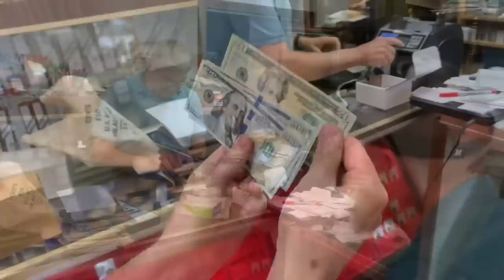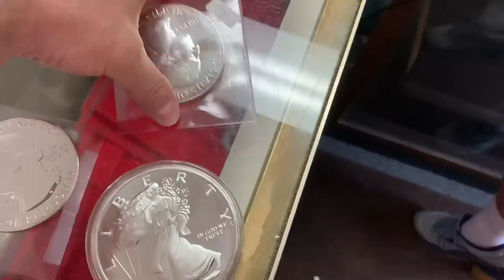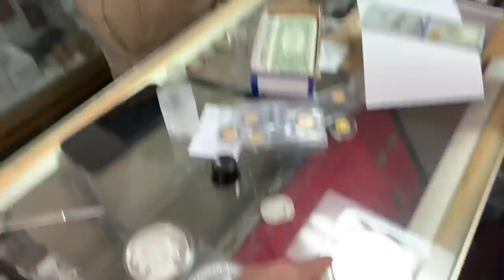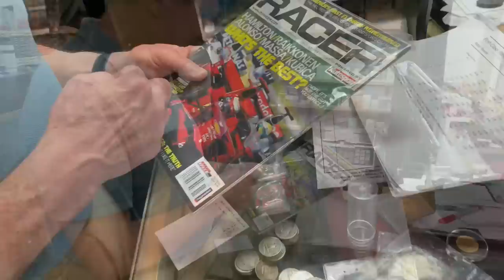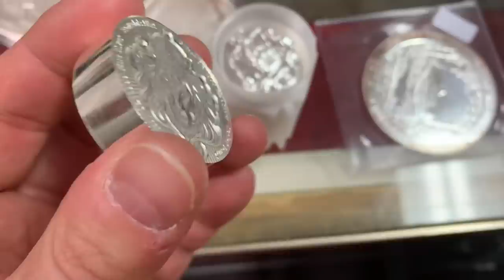Bullion Dealer Says the Ratio STILL Makes Silver a Great Buying Opportunity!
My bullion dealer says the ratio still makes silver a great buying opportunity!  We talk about the price of silver and gold, the direction of silver premiums, the effects of socialism, the end of free markets, how proud people are of our country, the lack of government leadership, how the Great Depression affected Tim's father, and the fact that Tim is "sorry" for President Biden!  Is inflation "psychological"?  Is a recession here?  Are we going to see silver and gold respond to inflation?  Listen to Tim's reaction in this fun and comical visit to my local coin shop dealer, Tim!  Keep stacking gold coins, silver coins, silver bars, silver rounds, and other precious metals to protect your wealth!

Tim Marschner
The Coin and Stamp Shop

🥇🥈 ENTER THE SILVER MONSTER BOX SWEEPSTAKES!

Topics Discussed: silver, silver dealer, silver ratio, gold ratio, bullion dealer, socialism, gold, president, congress, premiums, wall street, stock market, recession, economy, taxes, IRS, regulation, inflation, precious metals, bitcoin, digital currencies, CBDC, privacy, central banks, FED, federal reserve, invest, hedge, debt, wealth, silver stacking, stacking silver, stack silver, silver bullion, gold coins, gold bullion, investing, investing in silver, how to invest, how to invest in silver, cash, currency, bank